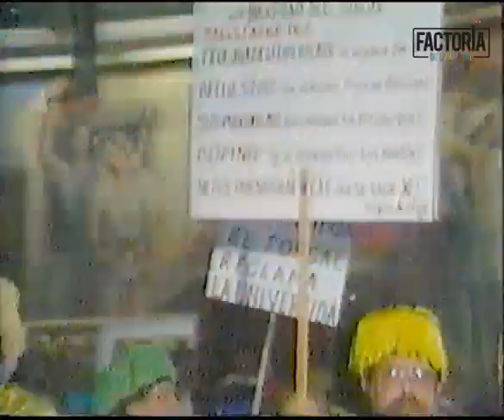CARNAVAL 1989 - RESUMEN NOCHE LUNES DE CARNAVAL - SANTA CRUZ DE TENERIFE - PROGRAMA QUIROGA .